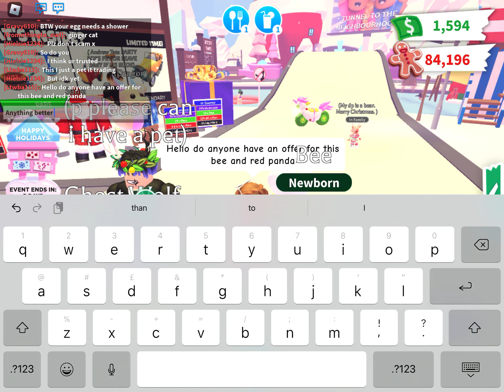Trading a common to a legendary ( so close) # full video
The prize of the video is not a legendary item unfortunately nor is it a ultra rare but it’s an out of the game Halloween mummy cat box from 2021almost 2 years ago like the video PLEASE 👍🏻👍🏻👍🏻👍🏻👍🏻👍🏻👍🏻👍🏻👍🏻👍🏻👍🏻